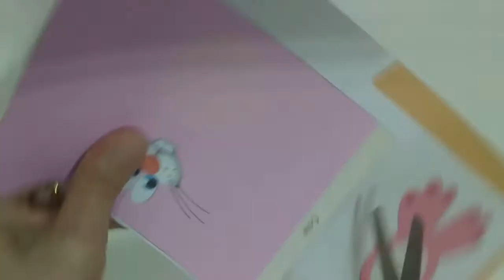ARTE 2º ANO 08 DE ABRIL